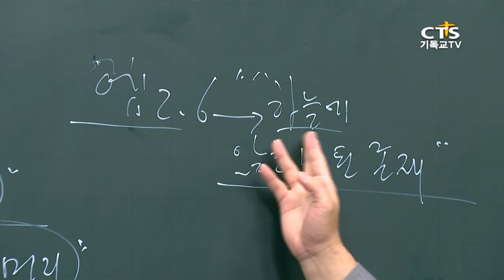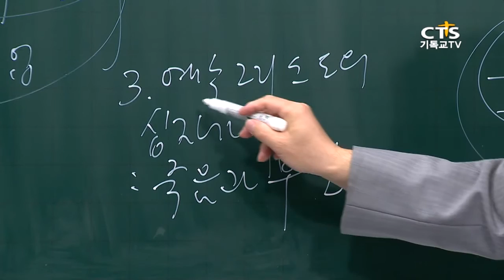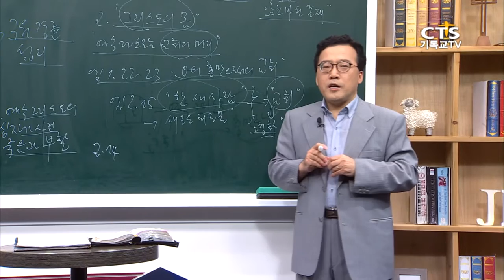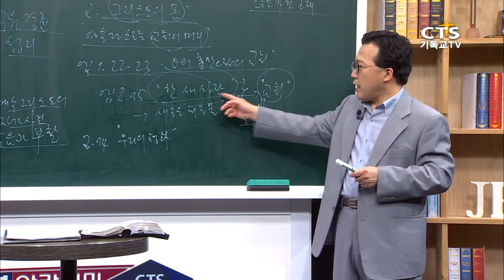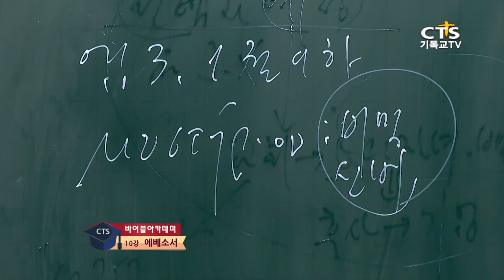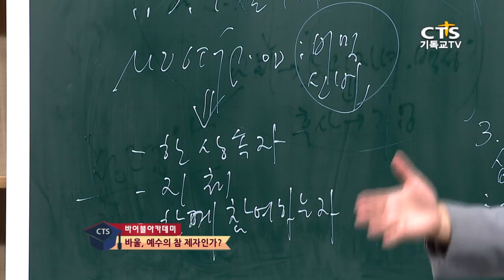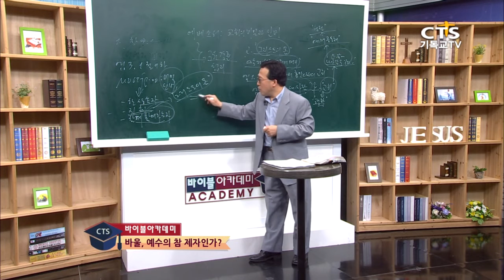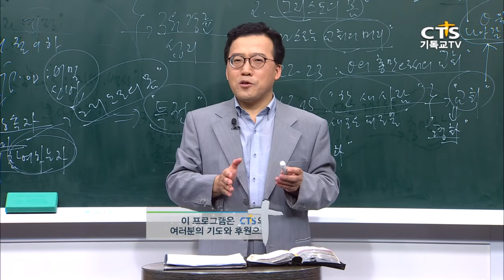[바이블아카데미-바울, 예수의 참 제자인가] 10강 에베소서 1_예수마을교회 장승익 목사 20151103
[CTS 바이블아카데미-바울, 예수의 참 제자인가?]
강사: 장승익 목사(예수마을교회 담임목사, 장로회신학대학교 신학대학원, 독일 튀빙엔대학 신학박사)